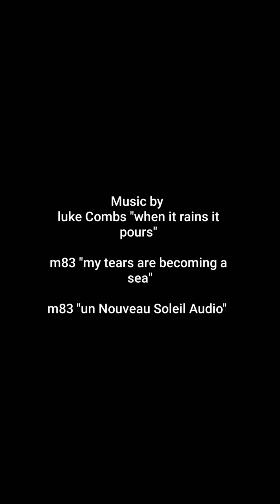2020 B.C goat hunt, 2 goats 4 days.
An amazing adventure i was able to experience with two of my best hunting buddies. As I show them one of my favourite hunting spots for goats I was able to film them both fill a once in a lifetime tag.